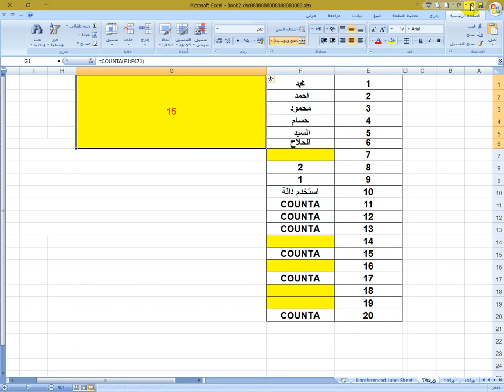عاجل شرح دالة COUNTA فى برنامج الاكسيل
قناة حسام الحلاج  تهتم بتقديم شروحات تقنية  شاملة للكمبيوتر والاندرويد، جانب الاهتمام بتقديم كل ما هو مفيد في عالم التكنولوجيا والإنترنت،بالاضافةلتقديم بعض الفيديوهات في مجالات اخري اخبار رياضية اخبار فنية  نراها مفيدة لمتابعينا الكرام